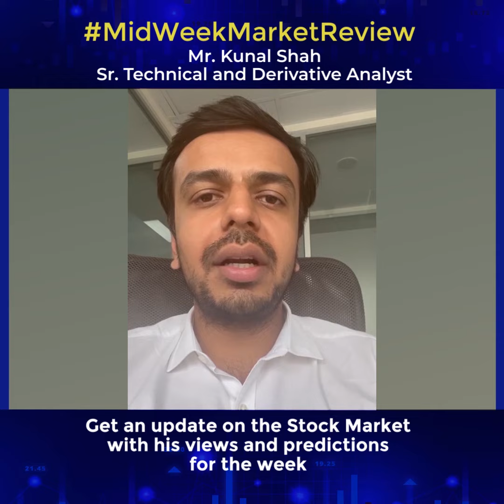MidweekMarketReview with Mr. Kunal Shah, Sr. Technical Analyst at LKP Securities Ltd.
MidweekMarketReview on StockMarket with Mr. Kunal Shah, Sr. Technical Analyst, LKP Securities Ltd. Watch the video for his views & predictions on the StockMarket for the upcoming week.